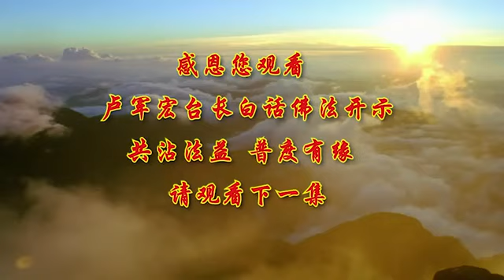(第85集) 【心、佛、众生三无差别】2020年6月10日卢军宏台长 Master Lu 白话佛法开示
【文字】如果你能清净无碍，你进一步修善——因为人的善心是非常重要，经常地修善而不执著于善，“我今天做善事了，哎呀，我今天做善事了”，不要去执著，善良的人当然做出来善良的事情了，恶人当然做出来恶人的事情了，精进无为，无所住心，当下即得自在解脱。所以我们学佛做人，只要你不执著自己所做的一切，能够放下，精进无为，不为自己所得到和拥有的任何一点一滴去执著它，你就无所住著，也就是没有一样东西可以罣碍在你的心中，你当然就自在解脱了。

所以师父今天跟大家前面把十恶法、十善法还有十念法都讲了，接下来师父跟大家讲一讲，学佛为什么讲究一个无我。因为真正修到无我的境界是不容易的，就是你修到一定的阶段，你完全“我空”了，就是不把自己的名啊利啊罣在心中，你就是无我。今天别人说“哎呀，这个人升官了”“哎呀，这个人发财了”，你已经没有人间的罣碍了，你不会去嫉妒，你不会去烦恼，你不会产生瞋恨心，产生各种的贪心——“为什么我没有，他有？”这样的人就叫无我。

但是无我的境界在佛法当中又绝对不是空的，你说，无我了是不是空的？“我无我了，没有这个人了，我什么都无所谓了”，空的吗？不空。为什么？你在不空当中修成了无我，那么这个空还在不在？还在，只是你在空中，因为你在色中有空，空中有色。在这个人世间，人家名利都有，你呢？想通了，不跟别人争名争利，你是不是在空中？色即是空。但是当你，人家说“哎呀，你这个人什么都空了，想通了”，实际上你在人间看得到的财、色、名、食、睡全部都有的，你没有空，你看到了。只是你看到了之后，你不去做，你解决了，你放下了。

所以凡夫之人总以为，在这个世界上，有一个真的我存在——真我，“这是我的，那个是我的”“你为什么不给我？”实际上人间的一切，有什么我的你的？一切都是这个世界的，你来到这个世界也不是你的，你的肉身也是借来的，你的灵魂也是借来的。佛早就告诉我们，当肉体死亡，这个灵魂就永远地离开了。所以在人间的曾经有过的“我”就是一个假我。大家听到佛陀讲了吗？这就是一个假我，因为灵魂它是在，你肉体没了，灵魂离开了肉体，那么剩下的就是一个灵魂的“我”，因为找不到实实在在的一个肉身的“我”，那这个就是假我。因为灵魂是自己意识境界的真实存在体。这句话比较深，师父给你们做个解释，因为灵魂是自己意识，意识就是飘渺的、想象的、思维上的，是属于五蕴的。因为灵魂是自己意识境界的真实存在体，意识境界的真实存在体，大家能够明白吗？意识境界的真实存在体，就是你的灵魂当中的一个灵性、一个灵魂，它是存在的，他有这么一个灵的体在你的体内，所以这个存在的体，实际上菩萨告诉我们不是真的你，不是真的一个“我”字，只是当你出生在人间，有了这个肉体之后，你招见了这个灵魂，这个灵魂进入了你这个肉体，而这个灵魂要进入你这个肉体的时候，它必须要有一个假我，就是假名。就是你这个人本来叫什么名字的，给你起个名字之后，你就变成“老张”了。有的人没有给他名字，就从小就叫他“小六”，因为他第六个孩子，“小六”；一直到年纪很大了，人家还叫他“小六”；死的时候还叫“王小六”。就是这个意思。实际上，他名字当中如果改一改，当中——活在半当中的时候，人家给他说“你不要叫王小六吧？”对不对？那你叫什么呢?“王富贵。”好，就叫“王富贵”吧，那么从此之后“王小六”就不见了，因为他这个假我体，那么就“王富贵”了。

所以就是告诉你们，一般人看到的肉体，相信有一个“我”字的存在，你们一般地看到这个人，马上就想起来“哦，我认识他，他是我的朋友，他叫王某某、张某某、李某某”，实际上你的境界已经出偏差了，因为你看到的是一个假我。如果菩萨看到的，比方说，这个人骂你，你就知道这是一个假我在骂我，连我自己都找不到我是谁，他骂我的人、讲我的人，他是一个假的。很多人为什么要面子呢？因为他把自己当成是个真我。“哎呀，我丢脸了”“哎呀，我没面子了”“哎呀，人家怎么看我？我以后在这个地方上班我不丢脸啊？”这个“我”字存在你这个肉身当中，对不对？如果举个简单例子，你弄个假面具，套上了另外一个人的脸，人家在讲你的时候，你是不是感觉“他又不是讲我，他们看见的都是另外一人”？你这个我相就不见了。

所以师父讲给你们听，因为在人间虚空的假我，实际上是四大皆空的。为什么叫四大皆空？它是一个意识的存在。地、水、火、风，风会吹走吗？地也会没有，水也会流走，火也会烧光，风也会没有。你看看人就是这样的，人家说一个人，人是四大假合之身：土是骨头，对不对？风就是我们说一个人伤风，人身体上有风寒，对不对？还有呢？四大假合，地，水，水就是你的血液，你的身体上的各种水分的东西，唾液，对不对？地，水，火，火是什么？人家说火气大，实际上火是什么？就是一种血脉流量比较快，造成了血液循环加速，然后某个具体的一个身体部位，造成了充血，然后不能把它调整到平复到原来的正常的水平当中，那么火就生起来，火气大了，火烧了你的肝所以人家说肝火就旺，那么就要吵架，那么脾气就大了，所以这个就是说假的，是一个意识。你可以发脾气，也可以马上不发脾气的，对不对？我不是曾经跟你们讲过，有一个人坐在公园里边，他躺在椅子上睡觉，结果有一个人走过来，往他身上一坐，他气得站起来，刚刚想骂，一看，对方是个瞎子，他马上就火气就下去。为什么刚刚几秒钟之前，还要有火气，几秒钟之后就没火气了？因为他知道“这是假的，人家不是真心的、不是有意地来坐在我身上的”，因为你明白了这个道理，你瞬间转换因缘，那就四大皆空，都是空的。

所以意识都是空的。你刚刚想做这个事情，怎么突然之间不做了？所以有的人跟人家讲话，刚刚想发作，突然之间不发作了，他的意识形态起了变化。所以师父跟你们说，比方说你们曾经做不到的某件事情，有一件事情你们做不到，但是你想象地“我去做了，我去完成了，这件事情我成功了”，但是最后自己也记不得这件曾经完成的事情是真的还是假的。这意思你们听得懂吗？就是师父告诉你们，比方说这件事情，我今天叫你去买东西，你没去买，你脑子里想象着“我刚刚走出去，哎哟，走得辛苦了，正好又下雨，过一会儿雨好不容易停了，我把东西买回来了，拎得很重，后来我回来了”，你这个意识只要存在之后，经过了一个礼拜、两个礼拜、一个月之后，突然之间有个人问你：“上次叫你去买东西你买了吗？”“咦，好像去了啊，还碰到下雨呢。”就是这个意思。就是说人的意识它是存在的，人只要想象的某一件事情，某一件事情就存在了；人把这个意识，把它放弃了，没有这种想象，那么这个意识就不存在。你想象的别人会笑你，你会脸红脖子粗，跟人家争、跟人家闹；等到你想象的别人没那么看重你，“你是谁啊？人家又不会当我回事的”，你马上就火气就消了。这就是佛法让我们懂得的四大皆空。

人、我、众生、寿者，这就是我们说，当修到人、我、众生、寿者相，人相、我相、众生相、寿者相的时候，它也要空。你这个四大皆空，和那个四大皆空其实都是空。人空了，走掉时候，众生也会空的，对不对？寿者也会空的，我相也会空的。所以你要找到生命本来的一个我，而那个我其实表面上是你找到了你这个灵魂当中的一个我，称之为一个我，这个我也是假合的我。哪有真正的我？因为师父曾经跟你们讲过，如果一个人造孽很深，判到地狱里去，魂飞，把他打散之后，这个“我”就没了，从此以后就没这个“我”了。所以任何人不要认为这个世界上有一个真正的我。所以我们在九识田中的意识，那才是佛性，是你真正的灵魂，都不能说是一个“我”。是你的灵魂，你称它在九识田中的本性、佛性。称它什么都可以，只是一个名称，称它。你称它什么也不对，你称它什么，它都是一个没有名称的，一个真正的意识、灵体。

所以我们讲，《金刚经》曾经讲过“须菩提！凡夫者，如来说即非凡夫，是名凡夫”，这句话什么意思？佛陀告诉须菩提，告诉他的弟子须菩提说：凡夫者，如来说即非凡夫。就是佛说：你这个人是凡夫，其实你也并不是凡夫，只是名称说你是凡夫。举个简单例子，我说你这个人整天地懒惰，这个懒惰是名懒惰，不是你真正的懒惰，因为你以后不懒惰了，这个名称就没了，大家听懂吗？只是个名称，是你懒惰。所以佛为什么要说既是凡夫又不是凡夫呢？是名称上称为凡夫，是名称上说你小懒胖子、小懒鬼，等到你长大了，你非常地勤奋，你这个懒胖子和小懒鬼还有吗？曾经称过的，是名懒鬼。

所以实际上凡夫经过学佛修心，可以变成非凡夫。谁说你是凡夫的，谁说你是俗子？你改变了，你已经非凡夫了；你改变了，你是非俗子。学佛人在红尘当中又并非出家，所以是名凡夫，我们没出家，在家，说我们是凡夫；但是我们的境界又脱离了凡夫俗子，所以非凡夫。《金刚经》就是精彩在这种地方。所以学佛人和凡夫俗子，圣人和菩萨，其实都是一个假名字，因为你凡夫可以变成圣人，你圣人可以变成凡夫，你俗子可以变成菩萨，菩萨可以变成一个俗子。这就是告诉我们，这个世界上没有真正的凡夫，只是名称上称为凡夫，名称上称为菩萨，名称上称为佛而已。一个凡夫找到了自己的本性，即非凡夫。你找到了本性，你还是凡夫吗？一个孩子很懒，从此以后知道不能懒，要好好地努力，他已经不是一个懒胖子了。一个居士能够拥有学佛的佛性，他就是佛，他即非凡夫俗子。

所以众生平等。师父把禅宗那些经典的语言告诉大家，众生平等。禅宗认为禅文化那是一个智慧，心、佛、众生，三无差别。你的心，还有佛，还有众生，都没有差别。心是什么？心，那就是开悟了，它就是佛，心就是佛，所以心、佛，那是一起的，叫心佛合一。既然此心即是佛，你的心既然是佛，如果你没有悟道，佛还没悟道，就是凡夫，就和众生一样。因为你凡夫就和众生一样，所以三无差别。所以我们经常说了：你好好修，你就是佛；你好好修，你就是菩萨；你本来是天上下来乘愿再来的菩萨，你没有好好修，你就是凡夫俗子。

佛曾经说过，我们没有度众生——当年这个文字就这么翻译的，佛说我们没有度众生。那么佛为什么讲我们没有度众生？这个就是告诉我们，当你开悟了，你无我了，那我问你，谁来度众生？不是你，无我了，你还有谁来度众生？不是你，所以无我了，你修持证得了真正的无我，谁在度众生？没有人度众生。因为无我了，我们在哪里去了？没有了。就是我今天帮了别人做了一件好事，做过了，我完全忘记了，无我了，你还记得你在做一件好事吗？没有了，做过这件好事就存在于空间了，空间就是空了。所以很多人做了好事不留名，他的境界就是很高；做了好事，“这件事我做的，那件事我做的”，这个人的境界就不高，所以他没有证得空性。我现在讲这些话，你们明白吗？所以师父叫你们要懂得什么是佛，佛就是了却了我相，没有我相，那你就是佛，证得了证悟的空性。